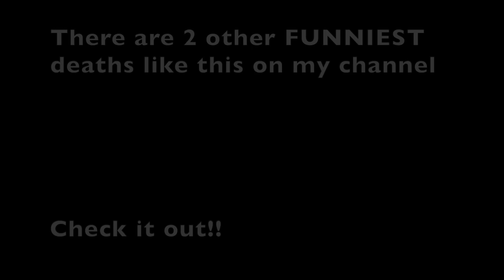FIST ONLY CHALLENGE | Funniest PUBG VIDEO EVER | Funny and WTF PUBG Mobile video!